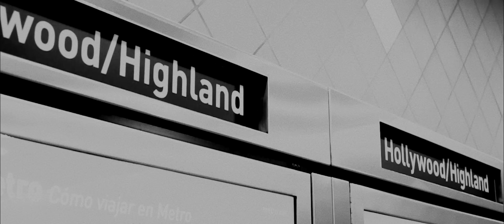Black Eyed Peas - NEW WAVE (Official Music Video)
"MASTERS OF THE SUN VOL. 1" is out now.

Concept by will.i.am and Shadae Lamar Smith
Directed by Shadae Lamar Smith